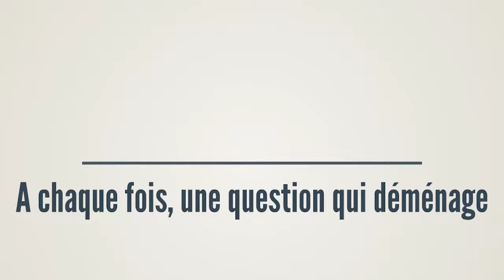Vous n'allez quand même pas passer par la fenêtre ?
Lorsqu'il s'agit de cartons standards, la question ne se pose même pas. Mais si vous déménagez des meubles, par où vont-ils passer ? Si dans certains locaux les couloirs, portes et ascenseurs sont larges, ce n'est pas le cas partout. Passer par la fenêtre peut sembler dangereux, surtout depuis le 20e étage. Pascal Rabby vous explique quand et pourquoi les déménageurs professionnels passent par les fenêtres. Rassurez-vous, ils ont l'habitude.